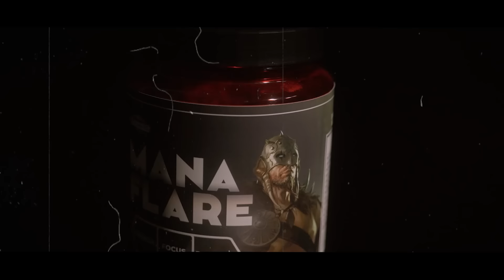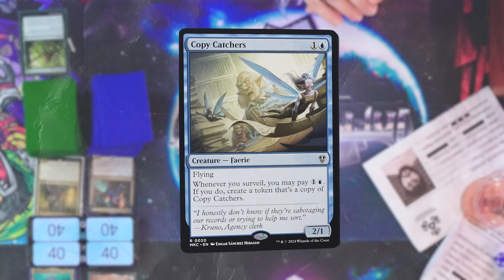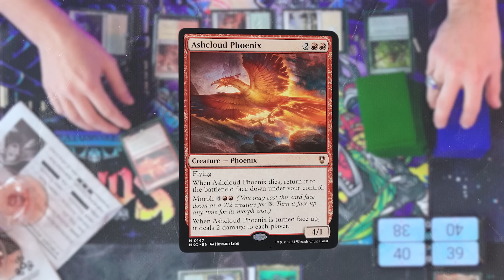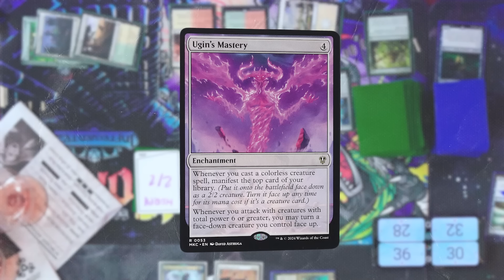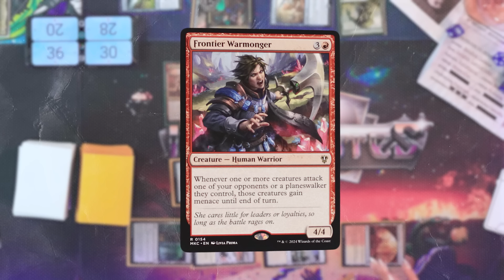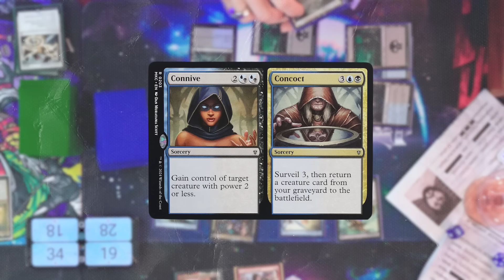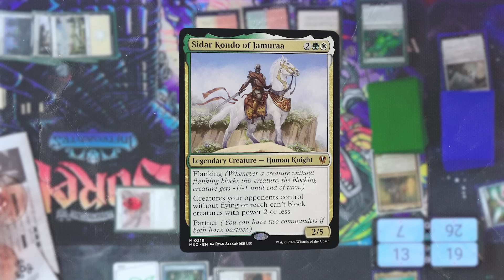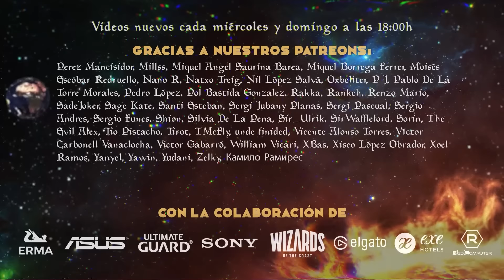COMMANDER ep.30 | Asesinatos en la Mansión Karlov con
Somos Infrecuentes, tu canal y comunidad en español de Magic: The Gathering y rol y juegos de mesa.

¡Nuestra invitada de hoy es Sandra Leviathan!

00:00 Han matado al Juez
03:40 Intro
05:28 Los Comandantes y la Invitada
07:53 Inicio de la partida
09:23 Turno 1
10:42 Turno 2
13:53 Turno 3
21:02 Turno 4
32:37 Turno 5
50:42 Turno 6
1:06:10 Turno 7
1:13:29 Turno final
1:14:36 Fin de la partida
1:17:06 Despedida

Para la protección de vuestras cartas nosotros os recomendamos ULTIMATE GUARD▶️